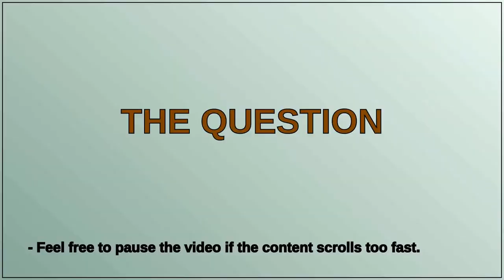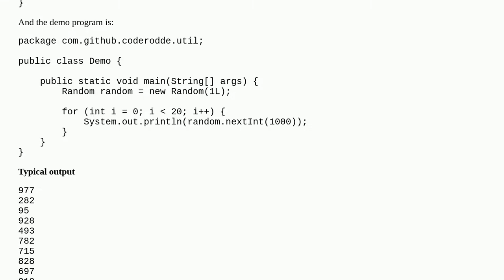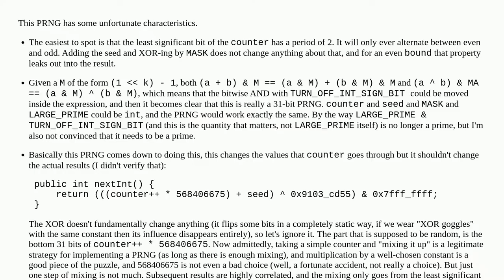Rolling my own PRNG in Java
A special thanks goes out to the community

  random java